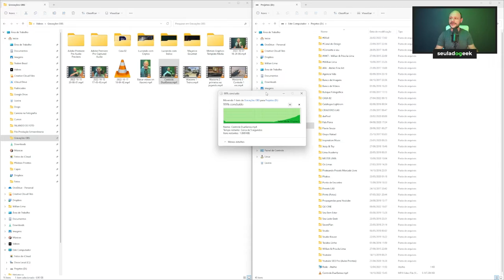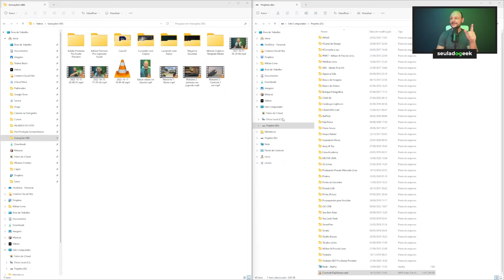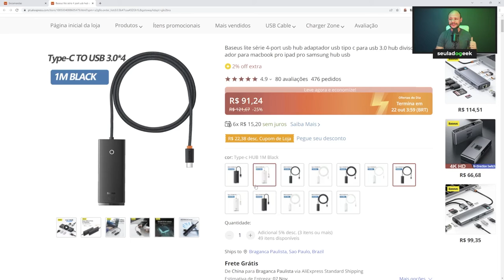HUB USB BaseUs 4 em 1 - USB-C 3.0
Comprei o HUB USB-C 3.0 da BaseUs 4 em 1 para testar. Vale a pena comprar? é um bom produto? As conexões USB são boas?

⬇️Melhores Ofertas
➡️HUB 4 em 1
➡️Hub para MacBook